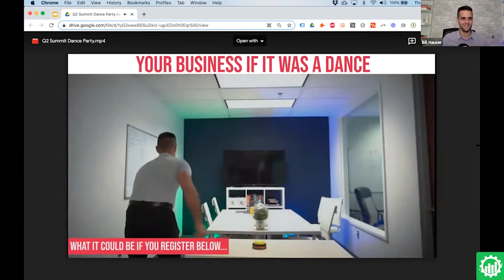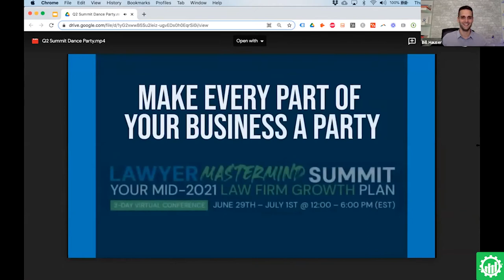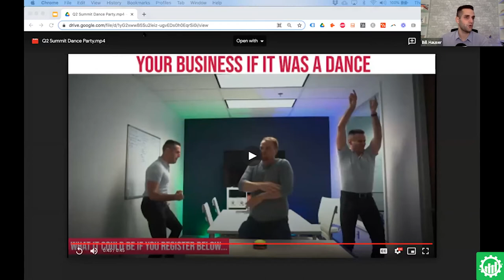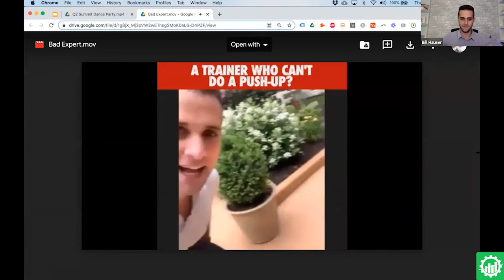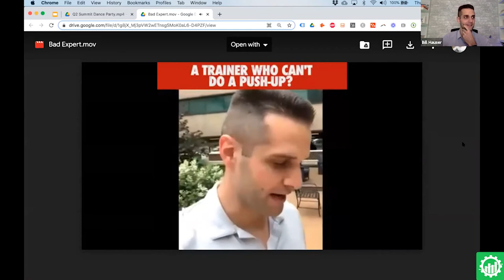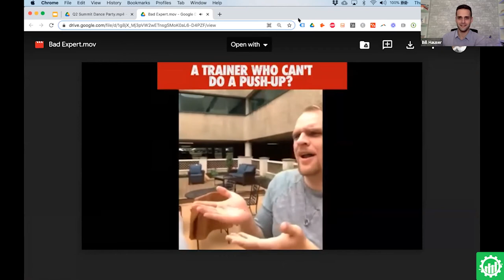How To Create Facebook Ads with Hook, Value, Offer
Wanna learn the EASIEST way to make a winning Facebook ad? Ready to FINALLY get people to click on your ads? Watch this video to find out!

Bill Hauser shows us examples of cracking the code on successful Facebook ads. There is a simple formula to follow if you want to make ads that convert to sales. Bill reveals the ONE thing you need to capture viewers’ attention… and it isn’t time OR money. Wanna know what it is? Watch until the end.

Are you an ambitious attorney looking to grow your law firm?